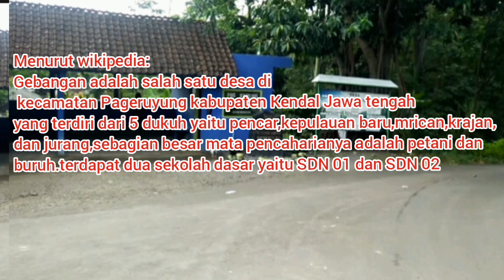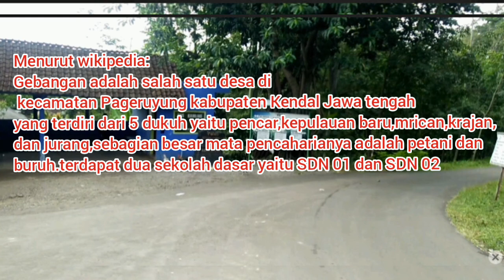"Jalan Alami" menuju "Gebangan" "Pageruyung"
ALHAMDULILLAH, kami panjatkan puji syukur kehadirot Mu, kehidupan Alami pedesaan takan bisa tergantikan semoga allah senantiasa meridhoi kita semua amin.